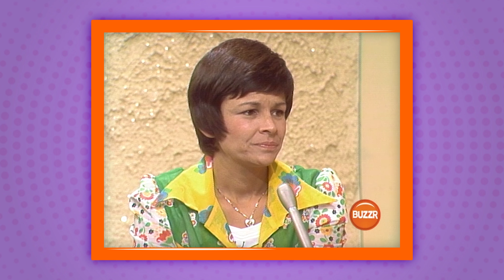Gameshow Rewind With Buzzr | WHOHAHA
Is there anyone more charming than Betty White? Does Lucille Ball really speak Alien? WTF is wrong with Bob? Watch these comedians react to some classic BUZZR game show moments.